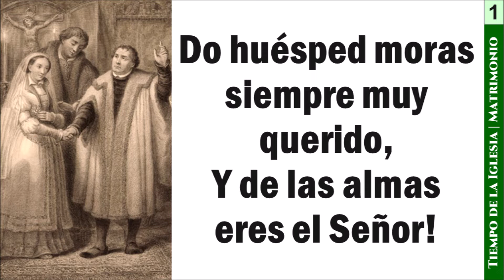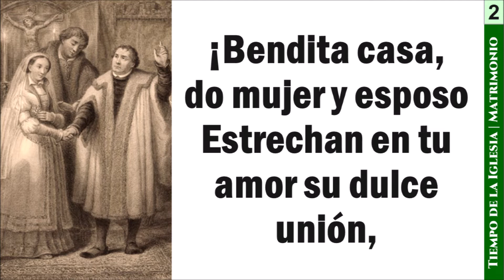Bendita casa (HL#1022) | Vocación, Matrimonio, Familia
LETRA: Karl Johann Phillip Spitta, 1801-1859. Trad. Federico Fliedner, 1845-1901 (adap.).
MÚSICA: CARITAS PERFECTA, 11 10, 11 10, Frederick Cook Atkinson, 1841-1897.
INTÉRPRETE: Roberto A. Weber.
IMAGEN: Martín Lutero rechazando el celibato impuesto por la enseñanza católica, se casa con Katharina von Bora en la Casa de Amsdoff en Wittenberg. Amsdoff, Borna.